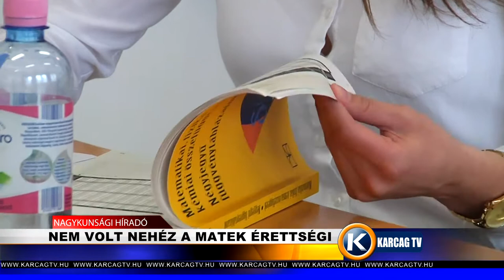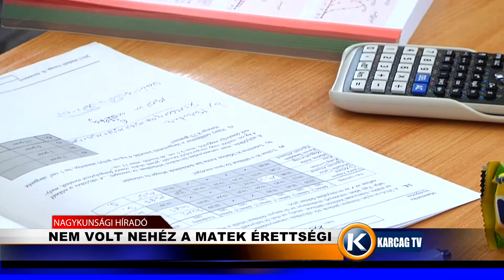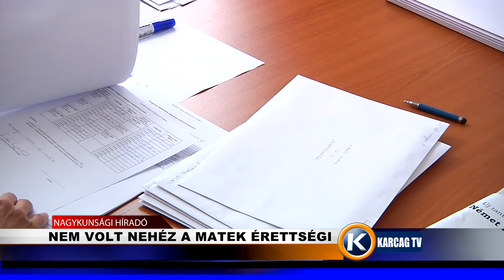Nem volt nehéz a matek érettségi karcagtv